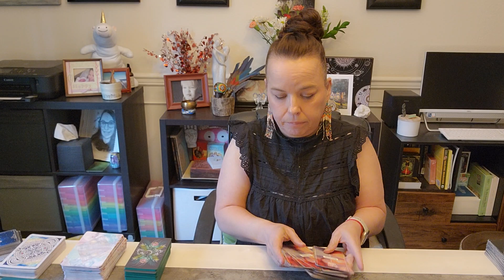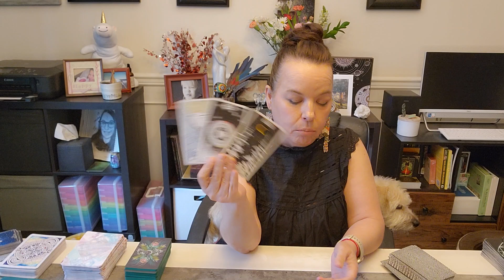TAURUS You VS Them + Singles 💞 Freedom Tastes Sweet, Please Don't Retreat